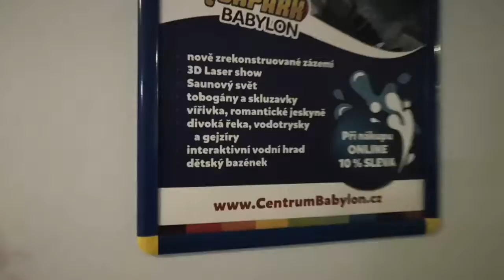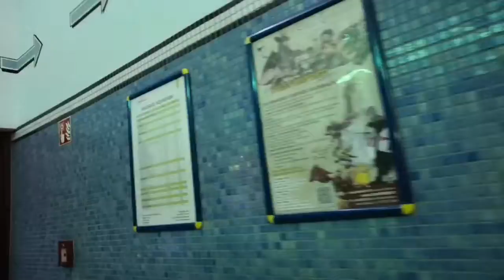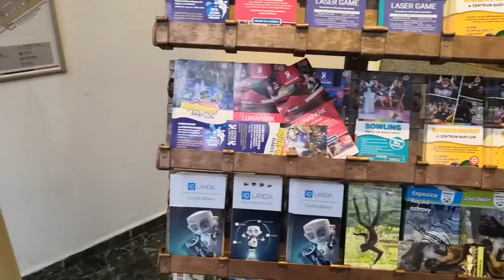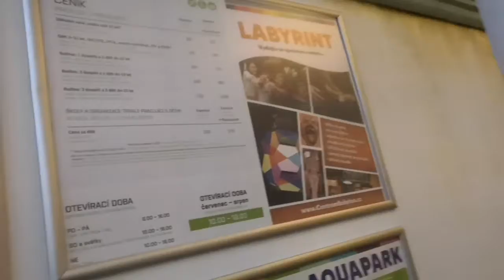Babylon centrum Liberec